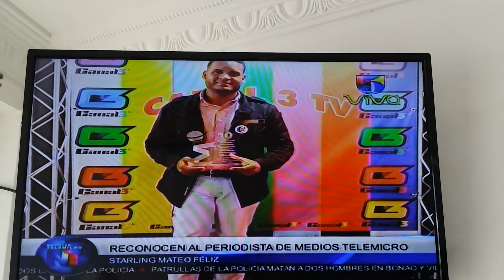Gracias por este Reconocimiento se lo dedico a mi Familia y a todos mis Seguidores